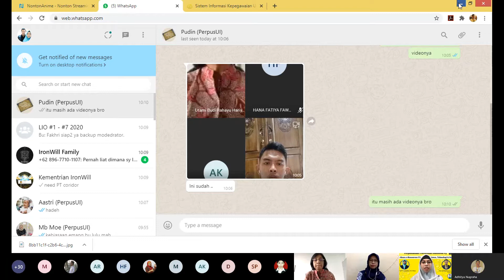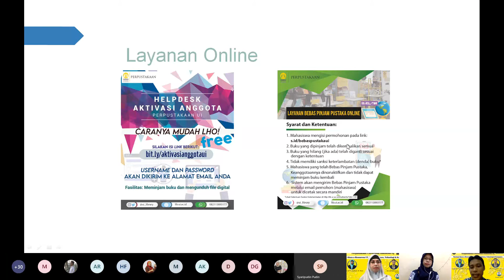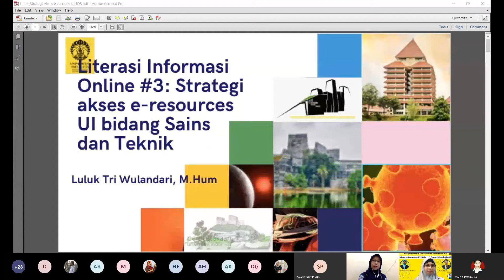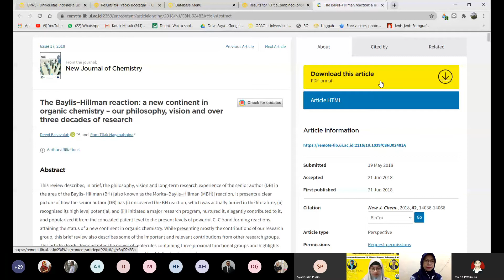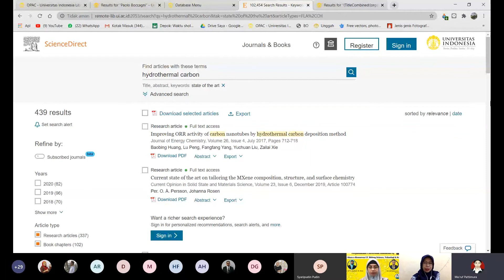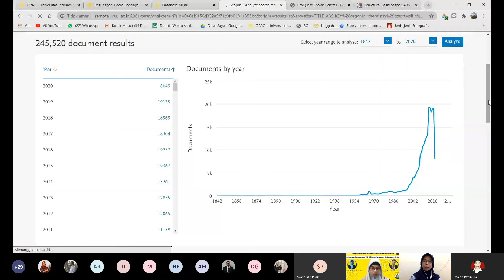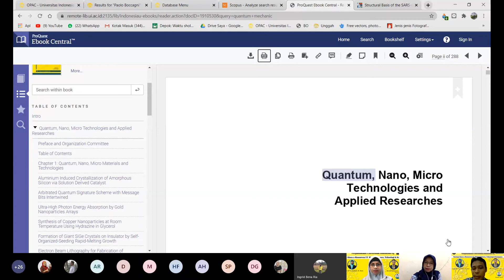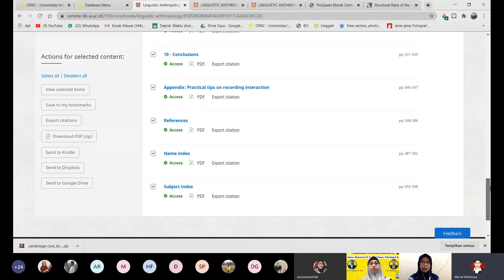Literasi Informasi Online #3 : Strategi Akses e-Resources UI Bidang Science, Teknologi & Komputer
Literasi Informasi Online #3

Hari, tanggal : Rabu, 1 Juli 2020

Pengantar :
Ibu Utami Budi Rahayu Hariyadi, S.S., M.Lib., M.Si. (Kepala Perpustakaan UI)

Moderator :
Ibu Fairus, S.I.P (Tim Layanan Perpustakaan UI)

Narasumber :
Ibu Luluk Tri Wulandari, M.Hum* (PIC Layanan Rujukan Rumpun Science, Teknologi & Komputer Perpustakaan UI)
Bapak Ma'ruf Pattimura, ST. (Tim TI Perpustakaan UI)